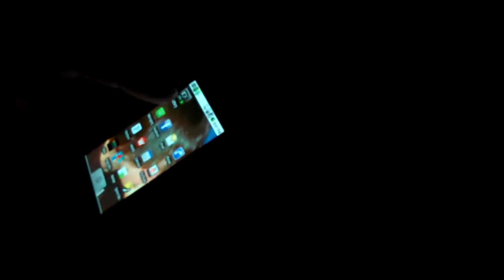DB's Wake up Call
Me and Jake call up his mom and blast her ear with an Airhorn. We got a Reaction video but it turned out to be shitty, so this is all we got.